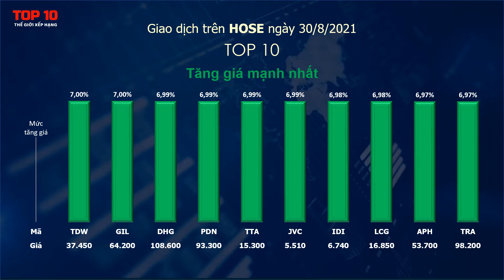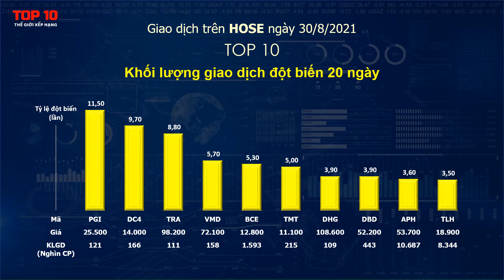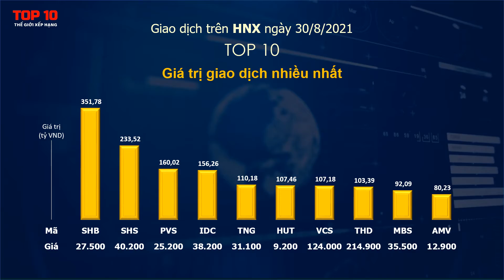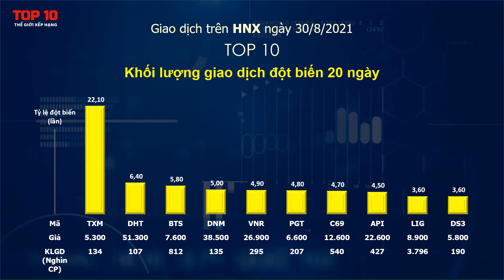Top 10 cổ phiếu nổi bật ngày 30/8/2021